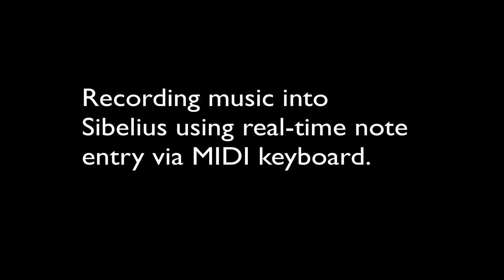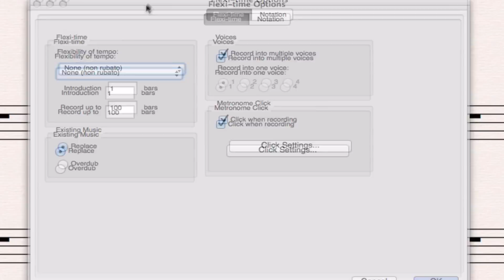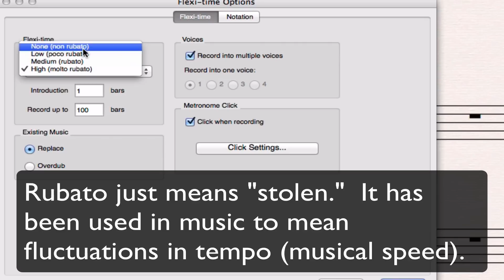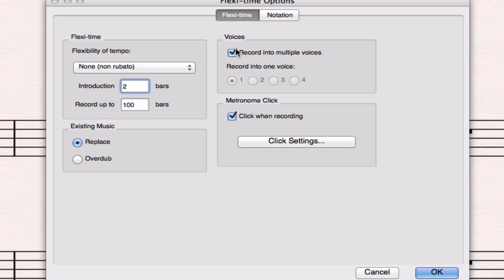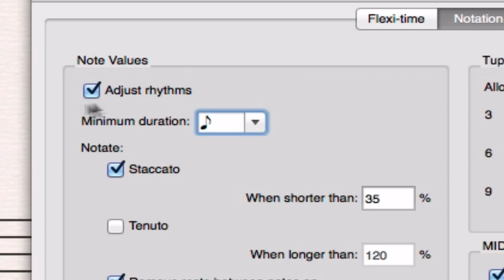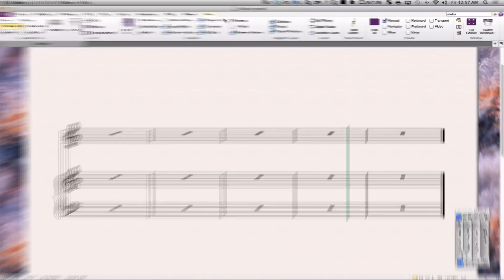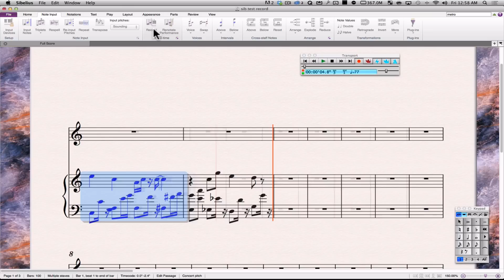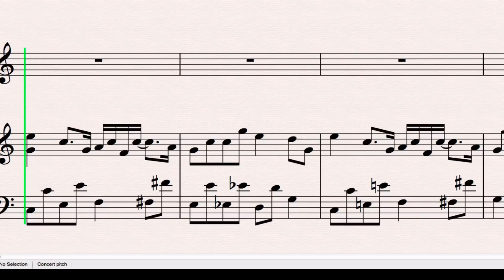Record music into Sibelius with MIDI keyboard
I show you how to play music into Sibelius 7 and get a decent looking score with minimal preparation, by choosing the proper record settings and using the "renotate" function.